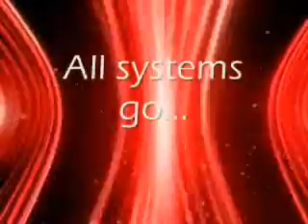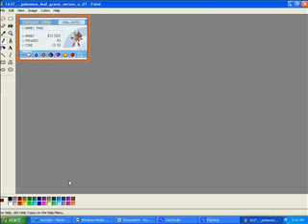Intermission: The Color of a Volcano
Watch me add a little color to the Volcano Badge.

Here, I used reds and a little orange to make it look (more or less) like the anime version, although I think the "teardrop" is supposed to be lighter.